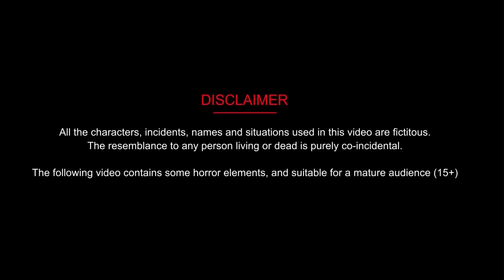गरीब मां का अमीर बेटा Hindi Kahani | Moral Stories | Kahaniya | Bedtime Moral Stories | Fairy Tales